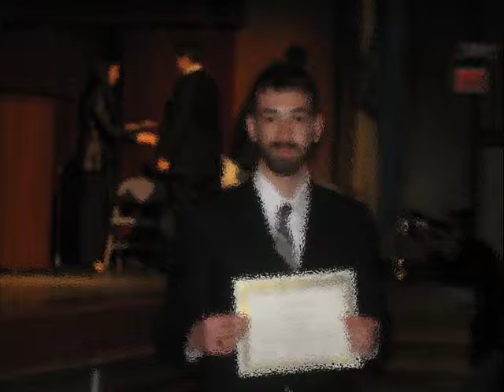Fair Lawn Model UN '08 '09 0001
The Fair Lawn High School Team from '07-'09.